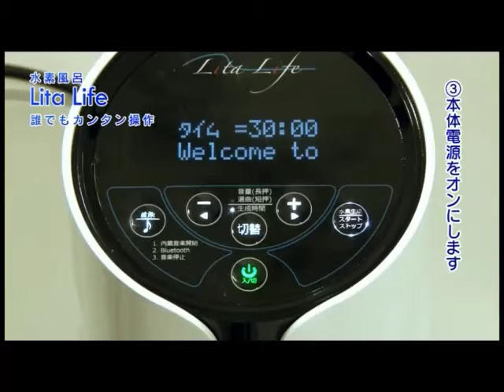リタライフ（水素風呂）の使い方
リタライフ（水素風呂）の使い方を解説した動画。

水素風呂 リタライフのレンタルについてはこちら